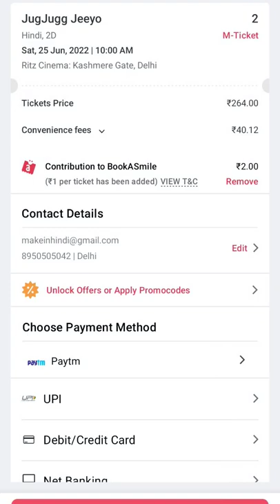Bookmyshow App Se Ticket Kaise Book Kare ?